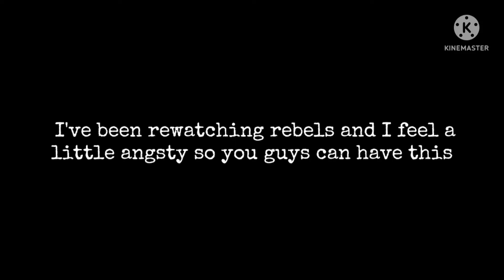I feel like this could have turned out better-